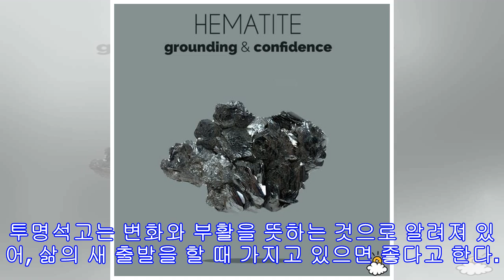뇌에 긍정적인 영향을 끼칠 수 있는 수정들 13가지(사진13장)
출처: Littlethings 주위환경과 당신의 머리 안에서 일어나는 일에 강한 연결성이 있다고 느낀 적이 있는가? 당신의 물리적 공간은 당신의 기분에 엄청난 영향을 끼칠 수 있다. 달리 말해, 밝고 깔끔한 공간을 만드는 것이 당신을 더 밝고 자유롭게 만들 수 있다. 어떤 사람들은 여기에서 더 나아가, 특정한 물건들이 방의 에너지를 바꾸는 데 좋다고 생각한다. 때때로 이것은 가구배열의 변화나 행운의 부적을 보관하는 것에 대한 것일 수 있지만, 다양한 수정을 소지하여 나쁜 기운을 몰아내고 긍정적인 영향력을 가져오는 것에 대한 이야기이기도 하다. 그렇다면 어떠한 수정들이 어떤 효과를 가지고 있는지 알아보도록 하자 최근 온라인 매체 리틀띵스(Littlethings)는 뇌에 긍정적인 영향을 끼칠 수 있는 수정들 13가지에 대해 소개했다. 1. 남옥 남옥은 투명한 파랑색의 돌이며, 두려움을 극복하고 다른 사람들에게 공감하는 것과 관련이 있다. 특히 사람들이 발표나 공공 연설을 할 때 불안감을...